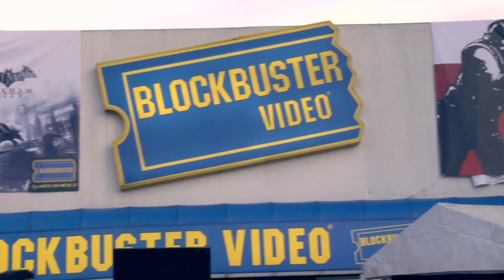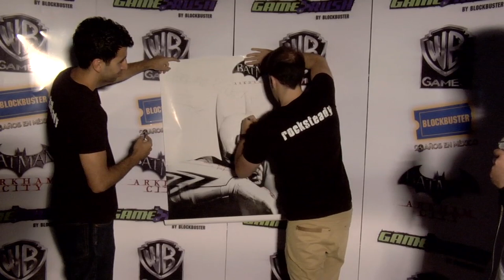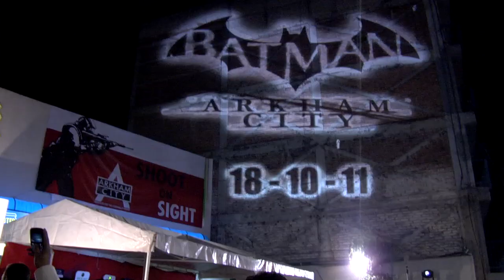Reportaje Elemento Geek Arkham City